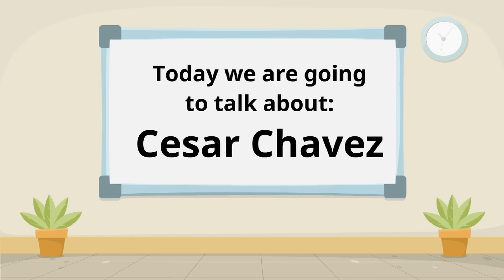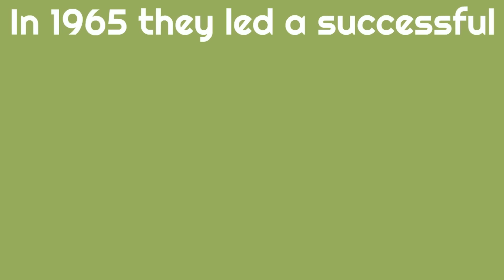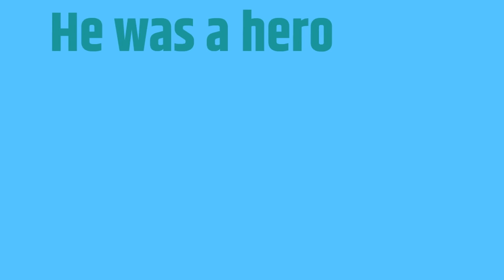Facts About Cesar Chavez for Kids | Biography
Cesar Chavez facts! Learn who Cesar Chavez was in this biography video!
This was originally uploaded as a shortened version of my "Cesar Chavez for Kids" video back when YouTube allowed comments on videos made for children.

❤️ the videos?

Thanks for learning with me! I think you are super awesome and I hope to see you again soon!

Daniel
"Homeschool Pop"